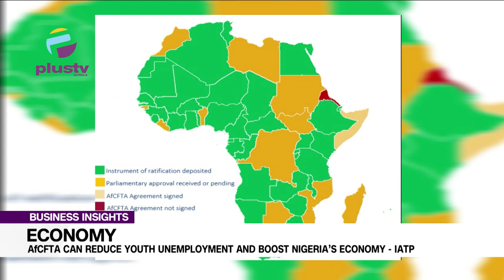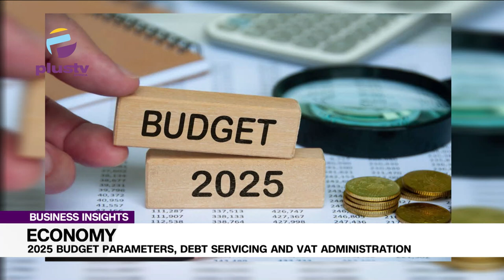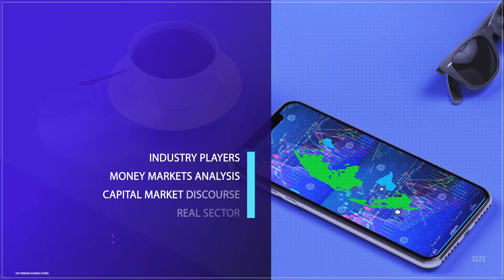Economy: 2025 Budget Parameters, Debt Servicing And VAT Administration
The Federal Government plans to allocate a significant portion of its budget to debt servicing between 2025 and 2027, outpacing allocations for capital expenditure.
According to the recently approved 2025–2027 Medium-Term Expenditure Framework and Fiscal Strategy Paper, debt-servicing costs are projected to reach N50.39 trillion over the three-year period, surpassing the N48.93 trillion earmarked for capital expenditures.
The rising debt servicing costs, which are expected to grow by 26.7% from N15.38 trillion in 2025 to N19.49 trillion in 2027, raise concerns about fiscal sustainability.
In response, the Lagos Chamber of Commerce and Industry (LCCI) has stated that the proposed N1,400 foreign exchange rate in the 2025 budget is unrealistic.